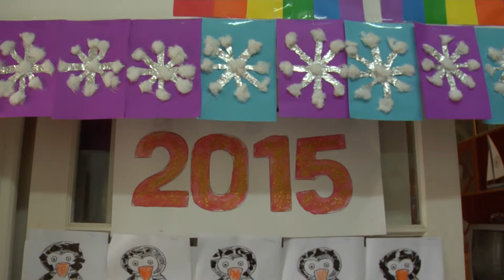GREEN FLIPPER YENİ YIL ETKİNLİĞİ (Yeni Yil Köşemiz)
Green Flipper Okul Öncesi Eğitim ve Etüt Merkezi,
Hasan Görgüner Sok. No 12 Göçmenköy_Lefkoşa/Kuzey Kıbrıs
(Bayraktar Ortaokulu Arkası)